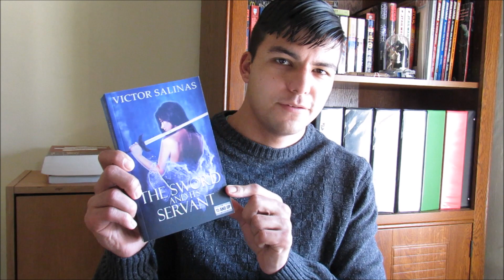How to Write Multiple Plot Lines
Grauwelt author Vic Salinas discusses how to write multiple plot lines telling the sides of both protagonists and antagonists in a single novel.

PLUS: Vic finally has a new camera!